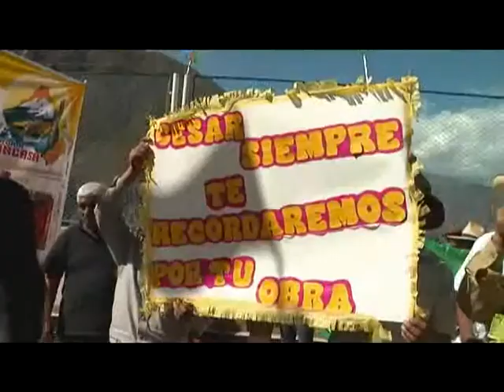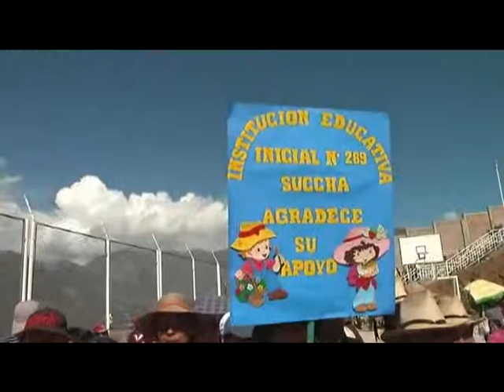PRESIDENTE REGIONAL INAUGURO COLEGIO EN HUACLLAN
- Inauguró la I.E inicial Nº 86173 del caserío de San Isidro con una inversión de 794,139.48 nuevos soles y beneficiará a 1,500 habitantes.
- Anunció también que se implementarán los colegios iniciales de la región.